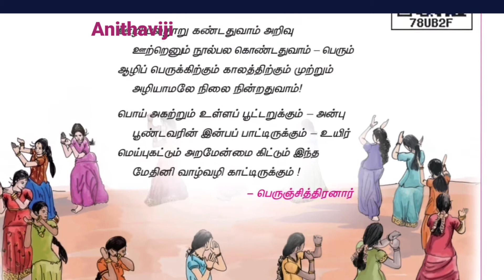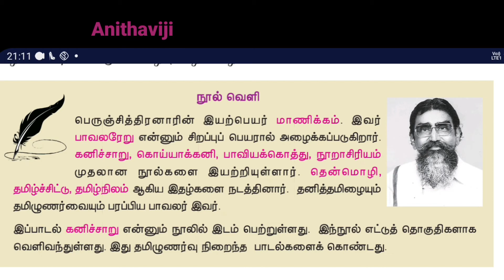பெருஞ்சித்திரனார்|நூல் வெளி|தமிழ் தகுதித்தேர்வு|tnpsc group 2,2a|compoititive exam